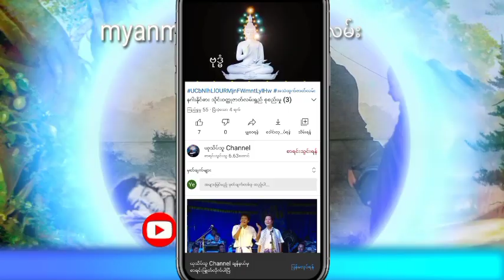သိုင်းမြေမဟီမှသိုင်းဧကရီသခင်မလေး အပိုင်း (20) စာရေးသူ တက္ကသိုလ်နေလင်းအောင်ဇာတ်လမ်းတွဲ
နာဆင်ပေးကြတဲ့မိတ်ဆွေးများအားလုံးကိုကျေးဇူ
အထူတင်ပါတယ်ရှင့်
သိုင်းဇာတ်လမ်းတွေကို
ဒီchannel လေမှာပဲ
UC-dEeBRD1V2jjRXvEF3HgNg
ဆတ်လတ်တင်ဆက်ပေးမှာမို့လို့
Channel လေးကိုလဲ
လုပ်ထားပြီးဘေးက
ခေါင်းလောင်းလေးကိုလဲ
နှိပ်ထားပေးကြပါအုံးရှင့်
ကျေးဇူးပြု၍ (ကြော်ငြာများအတွက်
သိခံပါရှင့်) 🙏🙏🙏